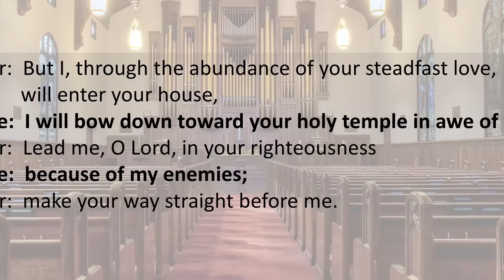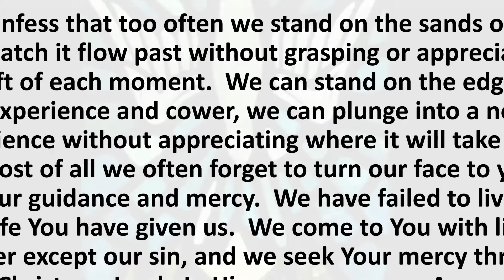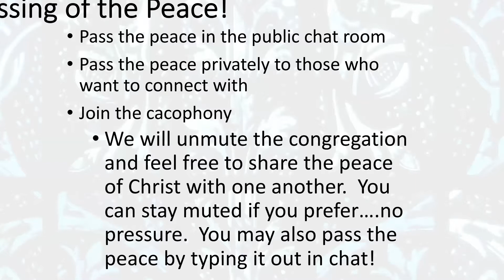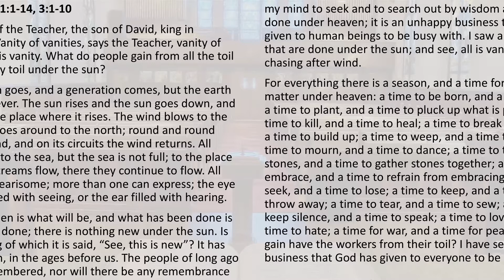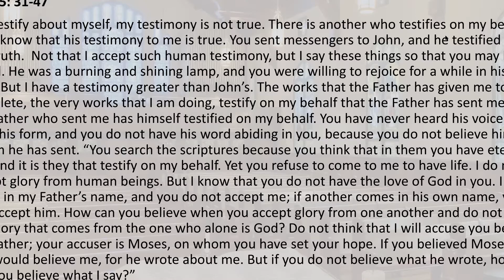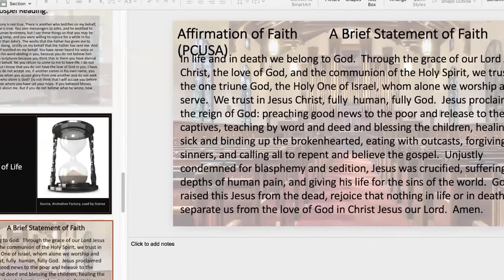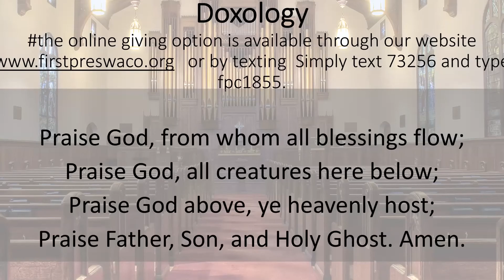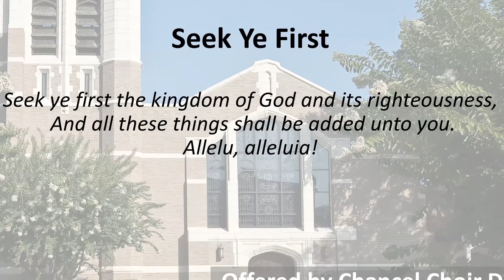Sunday Service July 12, 2020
First Presbyterian Church of Waco's Sunday Service July 12, 2020